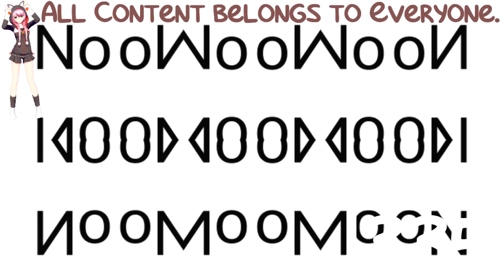(REQUESTED) (YTP) Car Logos Do Drugs in Z Major